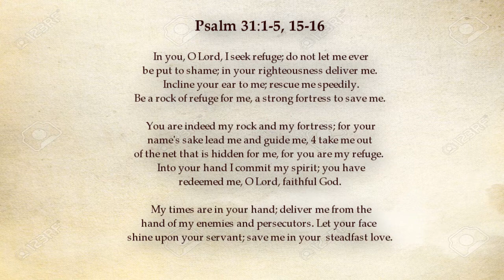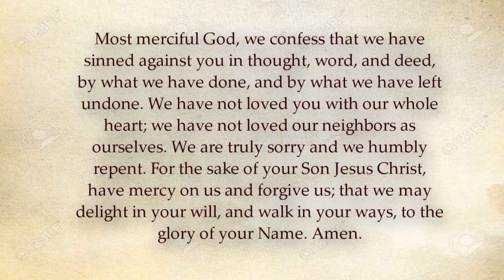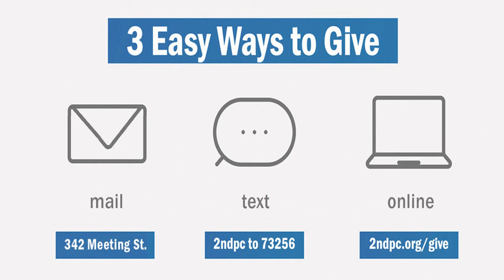2nd Presbyterian Sunday 5 10 2020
Pastor Cress Darwin of Second Presbyterian Church in Charleston SC delivers a message for Sunday, May 10, 2020. Sermon notes and more information can be found The children's sermon with Sarah Craven can be viewed at youtu.be/877mxpUscyo.